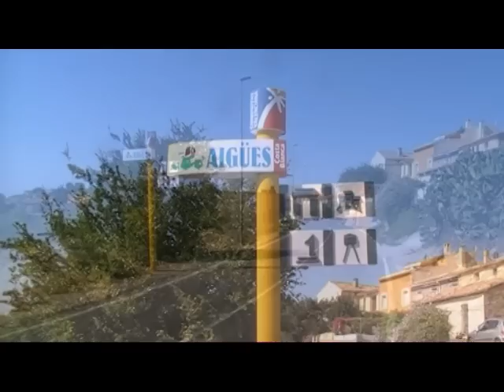CAZA CON PODENCO IBICENCO ALICANTE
Una bonita jornada de caza en verano con los Podencos Ibicencos de Enrique López  Ballester de Alicante y los amigos Víctor y Carlos.